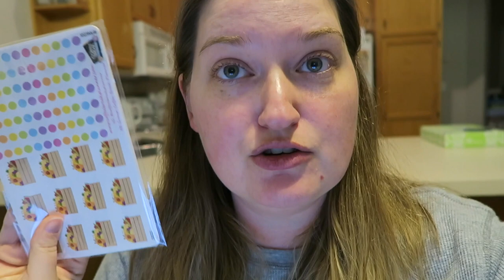NO SPEND March | Day 12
Day 12 of the NO SPEND

Here's what I spent today:
$0.00

March Monthly Total: $483.09

1st time Erin Condren customers, use this link to get $10 off your 1st purchase.

12527 Central Avenue NE #322